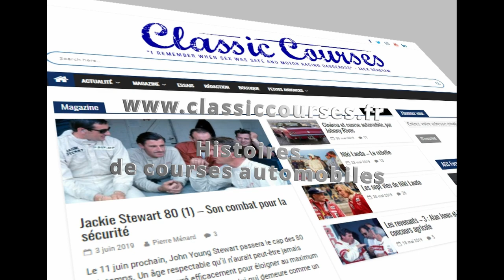Classic COURSES - Essai Fun Cup 2019 - Richard Dallest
Classic Courses - Essai Fun Cup - Richard Dallest - Circuit du Var - Le Luc.
La FunCup c'est neuf courses sur les plus prestigieux circuits européens chaque année. Avec des courses de 7 à 25 heures et des équipages de 2 à 8 pilotes.